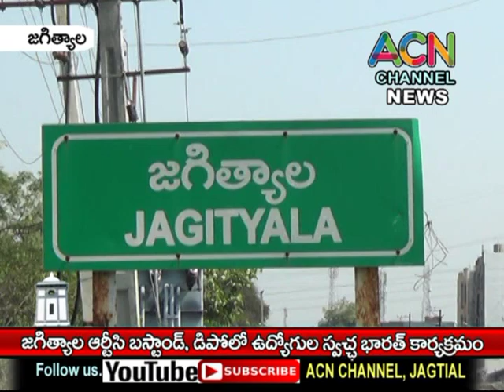జగిత్యాల ఆర్టీసి బస్ స్టాండ్, డిపోలో ఆర్టీసి ఉద్యోగుల స్వచ్ఛ భారత్ కార్యక్రమం